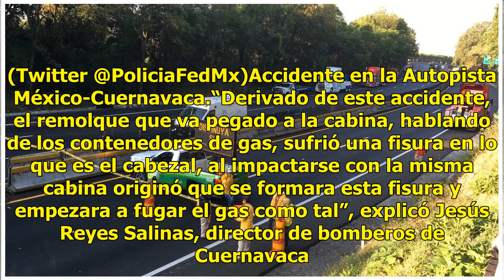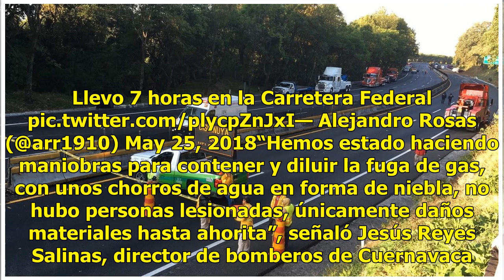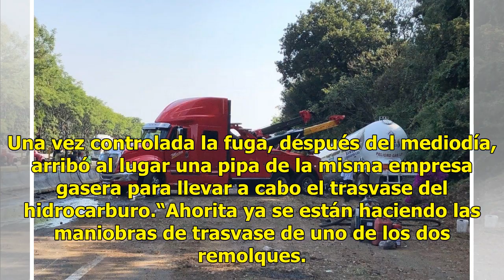Reabren circulación en la México-Cuernavaca tras choque de pipa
La mañana y tarde de este viernes permaneció cerrada la circulación de la autopista México-Cuernavaca debido al choque y volcadura de una pipa de gas de doble contenedor a la altura de la curva conocida como “La Pera”. Alrededor de las tres de la mañana de este viernes, a la altura del kilómetro 73 ...